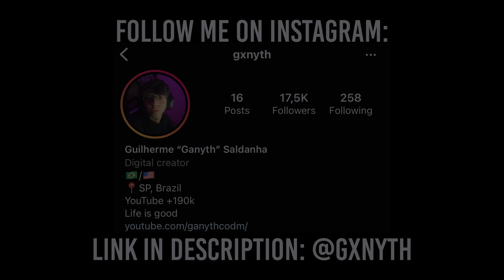This is the Secret of Snipers having GOD aim